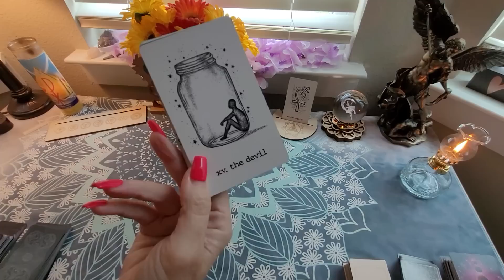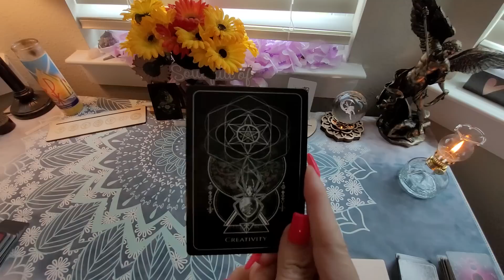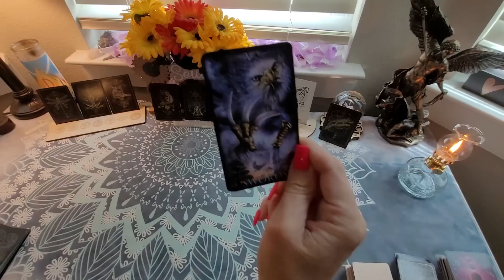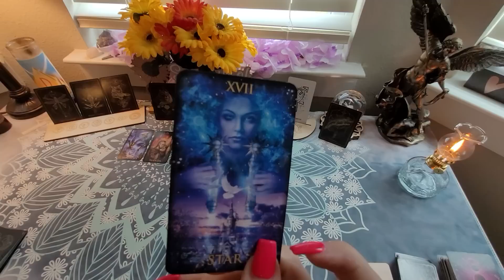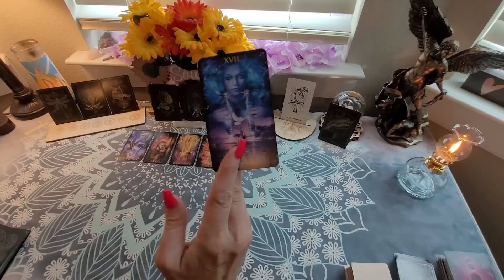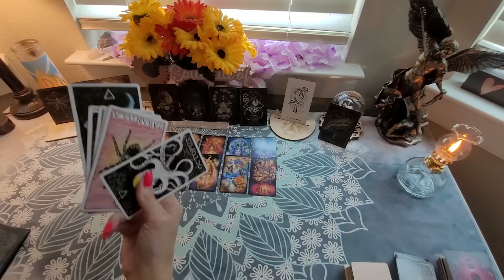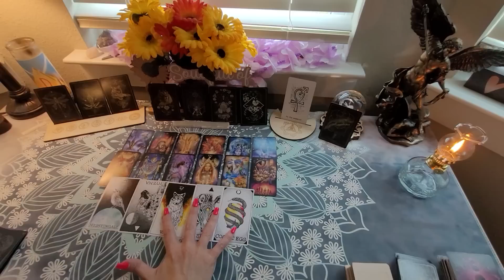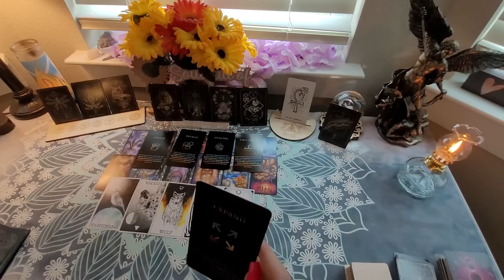Sagittarius- "I don't care anymore." Your life is getting really interesting in t/ best possible way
Sagittarius Collective General/Love Reading